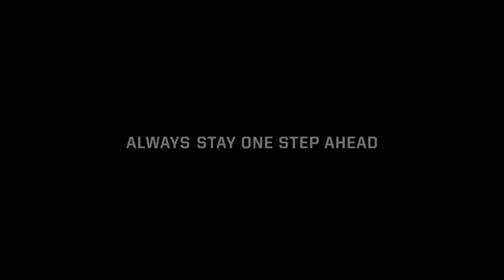Ram 1500 | One Step Ahead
Video by @RamTrucks | With the Ram Multifunction Tailgate, you will always be one step ahead – and one step closer to the bed of your truck.